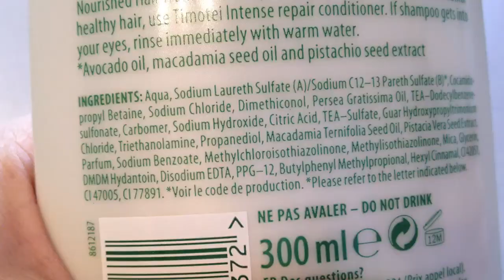Reconnaître le silicone dans produits capillaires - Trouver silicones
Pour reconnaître le silicone dans les produits capilaires, il suffit de rechercher certaines terminaisons dans la listes des ingrédients du produit concerné.